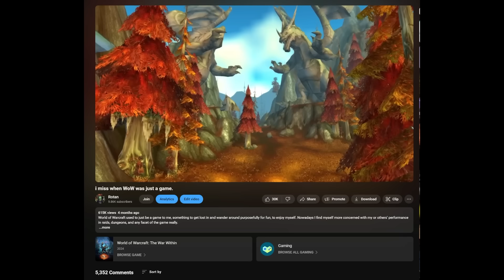WoW feels like a game again.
The title says it all. The War Within has been an awesome experience so far, and it really feels like a return to the World of Warcraft that I've been dreaming about and reminiscing about for so long.

This makes me excited for what the future may hold for not only this expansion, but the expansions beyond in the Worldsoul Saga.

Take care!